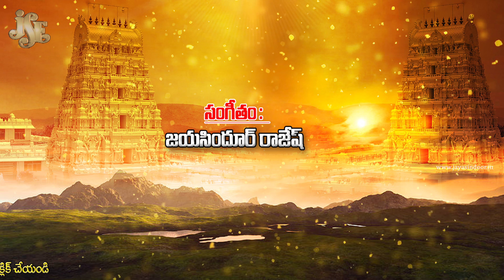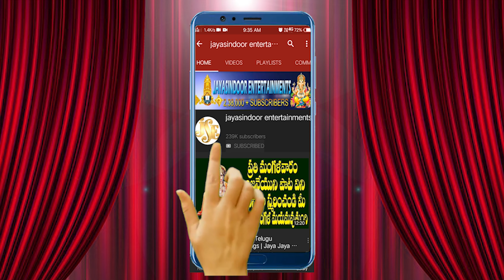Swagatham Swagatham Satyanarayana Poojaku | Satyanarayana Swamy Telugu Devotional Songs | Bhandhavi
Song Name: Swagatham Swagatham Satyanarayana Poojaku
Singer: Bhandhavi, Hyderabad
Lyrics: Mitta Lakshmi, Chittoor
Album No: JSE-1404
Similar Searches:
Bhakti Songs
Bhakti Songs Telugu
Devotional Songs
Telugu Songs
Telugu Sathyanarayana Swamy Devotional Songs
Telugu Sathyanarayana Swamy Songs
Jayasindoor Songs
God Sathyanarayana Swamy Songs
God Sathyanarayana Swamy Devotional Songs
Sathyanarayana Swamy Videos
Sathyanarayana Swamy Powerful Songs
Lord Sathyanarayana Swamy Powerful Songs
Lord Sathyanarayana Swamy Devotional Songs
Lord Sathyanarayana Swamy Bhakthi Geethalu
Sathyanarayana Swamy Bhakthi Patalu
Sathyanarayana Swamy Bhakthi Songs
Sathyanarayana Swamy Devotional Songs
Sathyanarayana Swamy Devotional Video Songs
Sathyanarayana Swamy Latest Songs
Sathyanarayana Swamy Telugu Patalu
Sathyanarayana Swamy Songs
Sathyanarayana Swamy Songs Devotional
Sathyanarayana Swamy Songs In Telugu
Sathyanarayana Swamy Songs Telugu
Sathyanarayana Swamy Telugu Devotional Songs
Sathyanarayana Swamy Telugu Songs
Sathyanarayana Swamy Video Songs
Sathyanarayana Swamy Patalu
Songs of Sathyanarayana Swamy
God Songs
Swagatham Swagatham Satyanarayana Poojaku Song
Mitta Lakshmi Songs
Bhandhavi Songs